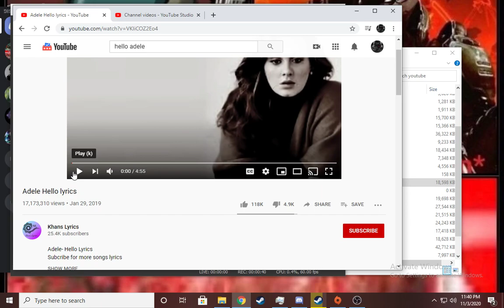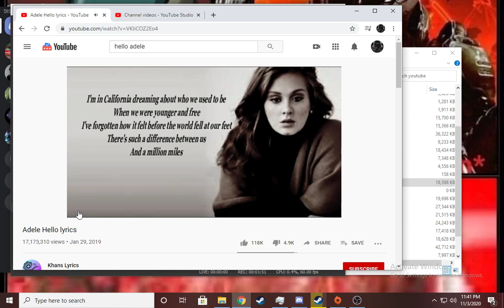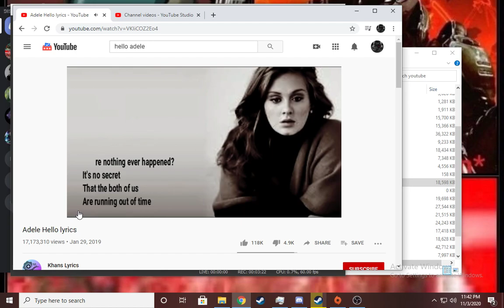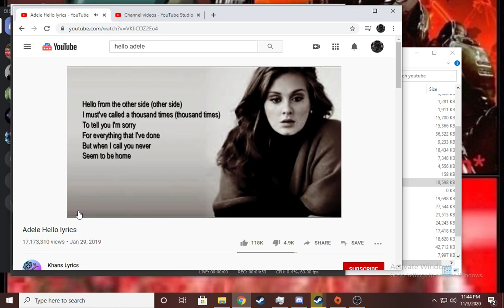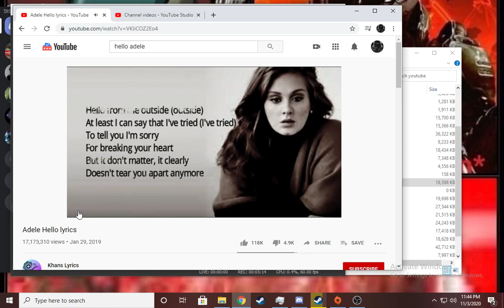hello cover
i did a cover of hello by adele. thank you for stopping by and i wish you all well have a wonderful day. I OWN NO RIGHTS TO THIS SONG.